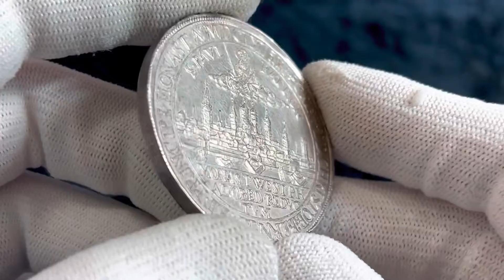Lot 1706 German States Munster 2 Taler 1661